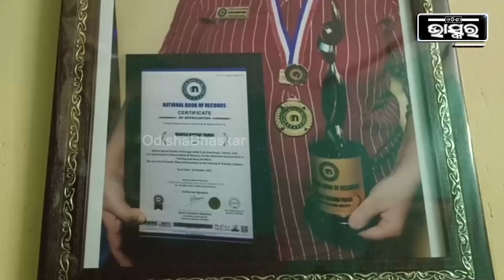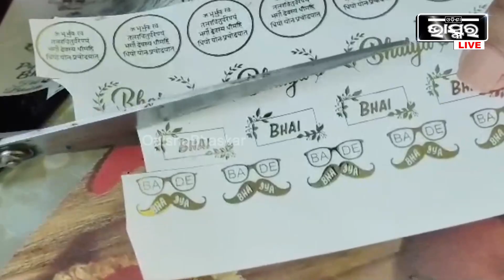ରାକ୍ଷୀ ପୂର୍ଣ୍ଣିମା ଅବସରରେ ରିଜାଇନ୍ ରାକ୍ଷୀ ତିଆରି କରି ଏବେ ଚର୍ଚ୍ଚାରେ ବ୍ରହ୍ମପୁରର ବିଟେକ୍ ଛାତ୍ରୀ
ରାକ୍ଷୀ ପୂର୍ଣ୍ଣିମା ଅବସରରେ ମନୀଷା ନିର୍ମାଣ କରୁଛନ୍ତି ରିଜାଇନ୍‌ ରାକ୍ଷୀ । ଏହି ରାକ୍ଷୀ ବର୍ତ୍ତମାନ ନୂତନ ଭାବେ ବଜାରକୁ ଆସିଥିବା ବେଳେ ଏଭଳି ରାକ୍ଷୀ ନିର୍ମାଣ କରି ଏବେ ସେ ଚର୍ଚ୍ଚାରେ । ନିଜ ପାଠପଢ଼ାରୁ କିଛି ସମୟ ଫୁରସତ ମିଳିଲେ ଏଭଳି ରାକ୍ଷୀ ନିର୍ମାଣ କରିବାରେ ସେ ଲାଗିପଡ଼ୁଛନ୍ତି । ବର୍ତ୍ତମାନ ସୁଦ୍ଧା ଅନେକ ରିଜାଇନ୍‌ ରାକ୍ଷୀ ନିର୍ମାଣ କରି ବିକ୍ରି କରି ସାରିଥିବା ବେଳେ ଆଉ କିଛି ବିକ୍ରି କରିବା ନେଇ ନିର୍ମାଣ କରି ରଖିଛନ୍ତି ।